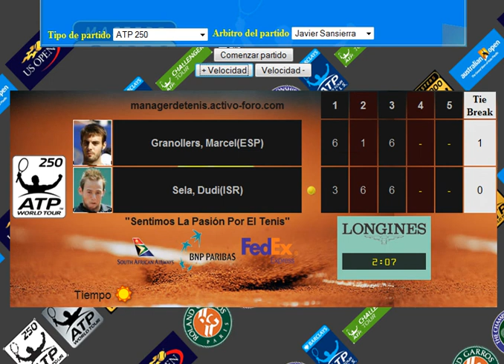sela vs marcel